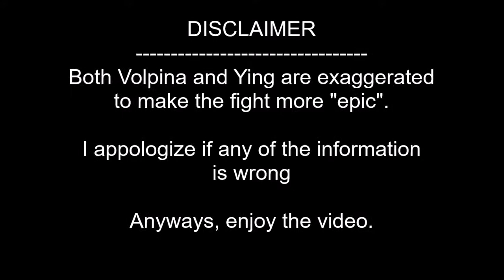Volpina VS Ying (Miraculous Ladybug VS Paladins) | Armored Arena - Minecraft Animation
In this match in the Armored Arena we have:
- Volpina, the akumatized arch-rival to the Miraculous Ladybug
- Ying, the blossom hero of the Paladins Realm

Videos
All videos on the analysis of Volpina and Ying belong to the companies of Miraculous Ladybug and Paladins.
The Minecraft animations are made and owned by me, MacJ Coding.

Timestamps:
00:00 - Intro
00:30 - Analysis - Volpina
01:43 - Analysis - Ying
02:43 - Pre-fight Transition
02:56 - Fight
04:52 - Post-fight Transition
05:02 - Conclusion
05:50 - SUBSCRIBE FOR MORE